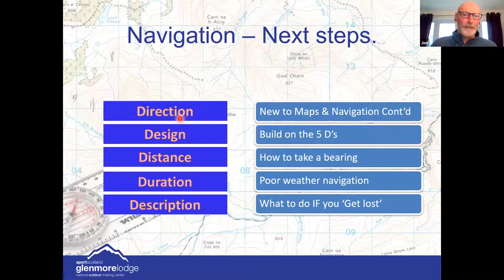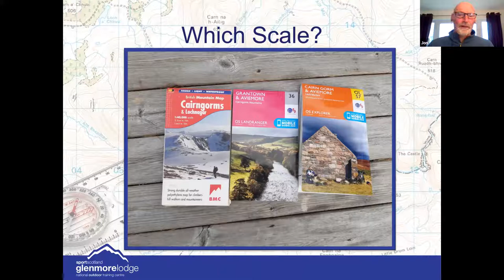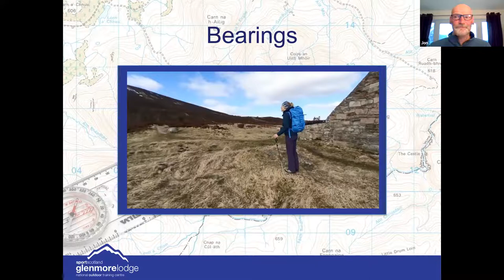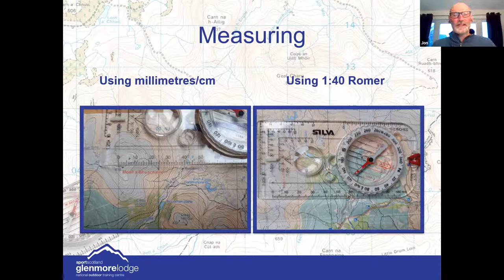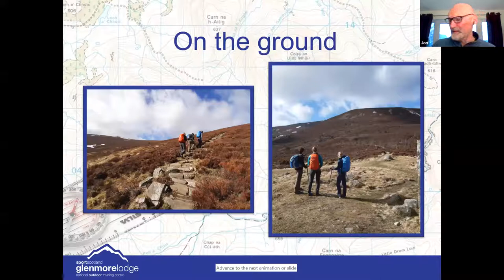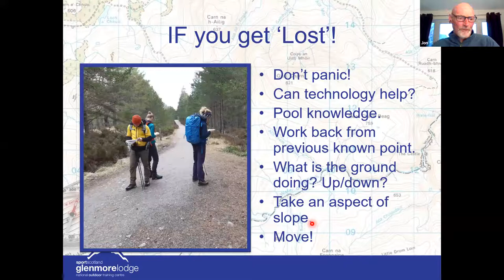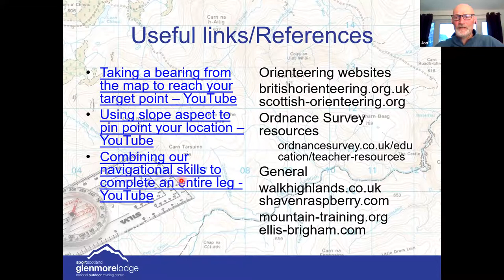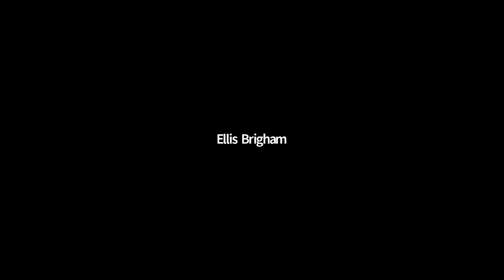SESSION 2: NAVIGATION NEXT STEPS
We’ve teamed up with our friends at Scotland’s National Outdoor Training Centre, Glenmore Lodge, for the follow up to Session 1: New To Maps to arm you with the basics and some tips and tricks to have you navigating like a pro!

In session 2 hosted by Glenmore Lodges' Head of Mountaineering; Jon Jones we turn our attention to look in a bit more detail at the navigation template introduced in ‘New to maps & Navigation’. Navigation techniques such as how to take a bearing, poor weather navigation and what to do if you get lost will be discussed.